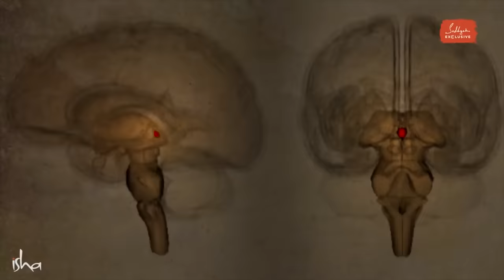Las 3 maneras de usar las secreciones de la glándula pineal | Sadhguru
En este fragmento de la serie «Los Chakras» de Sadhguru Exclusive, Sadhguru analiza las secreciones de la glándula pineal y las tres formas de utilizar estas secreciones.